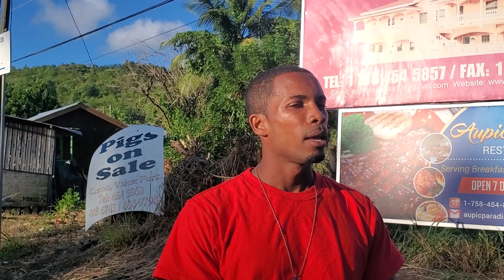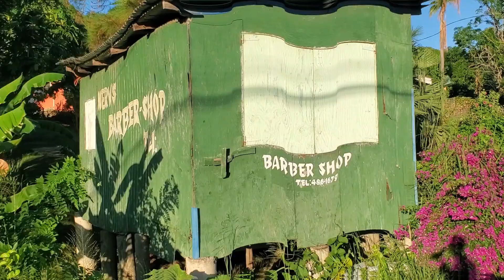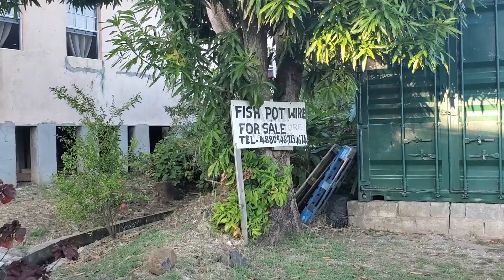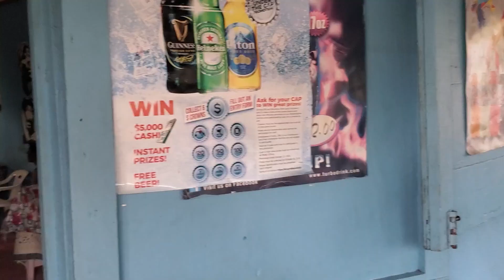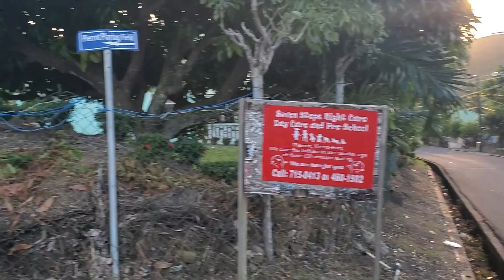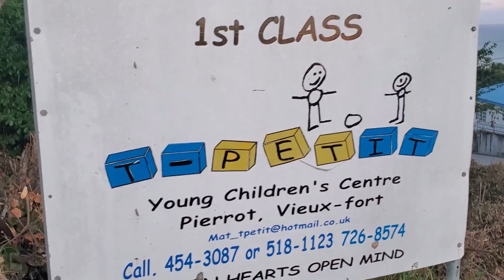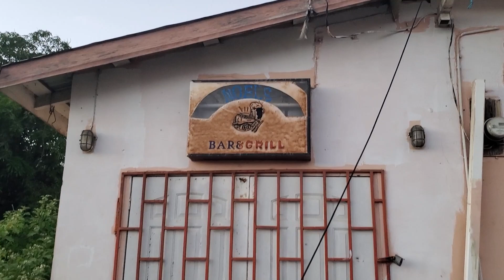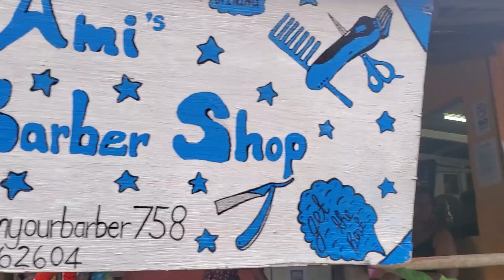TOUR OF PIERROT ST LUCIA 🇱🇨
The long awaited tour is here, lets waste no time, lets go.